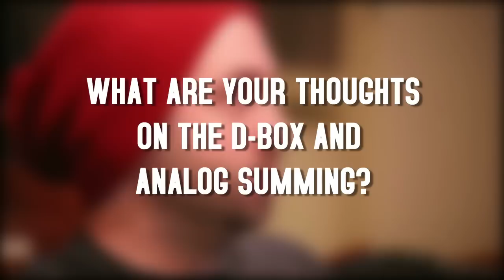Analog Summing Benefits Explained by Steven Miller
Songwriter/Producer Steven Miller discusses how the Dangerous D-Box changed his entire workflow, and gave him better results.